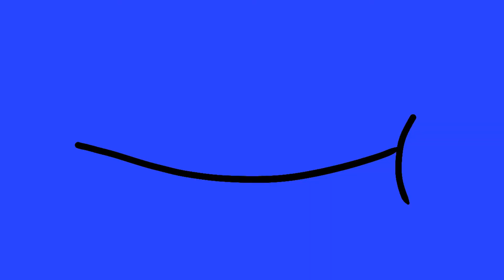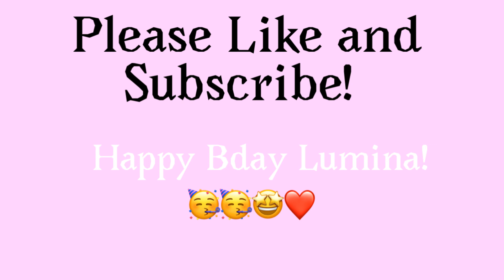Bae Bae [Meme] (Bday gift for Lumina!) (Original) (Light Flash Warning!)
Happy late bday Lumina! 🥳🥳🎁 I never forgot! Hope you enjoy this animation meme I made for you, I love you! You are a huge inspiration to meeee! ❤️💕💝